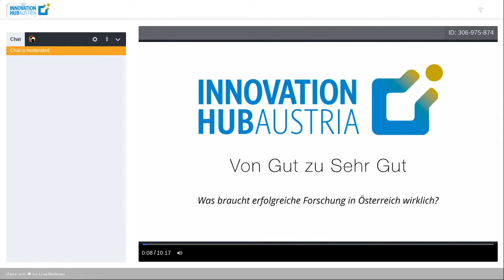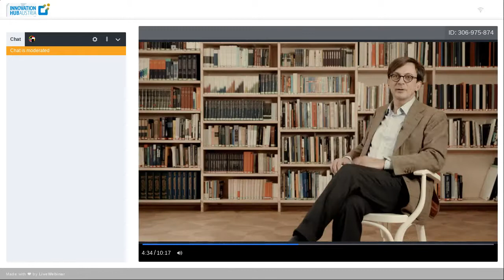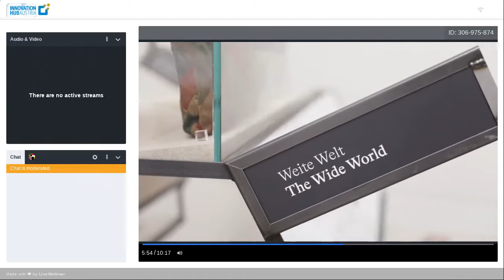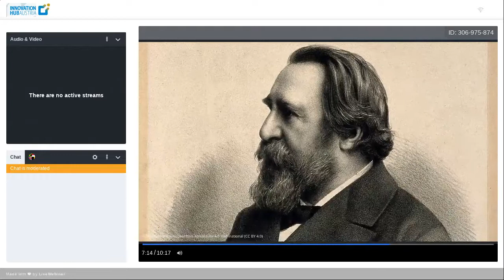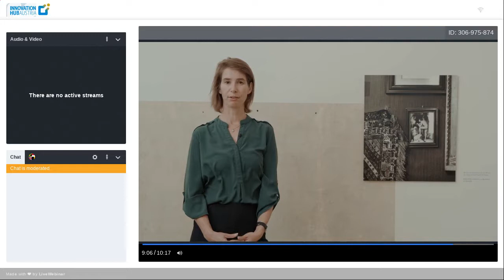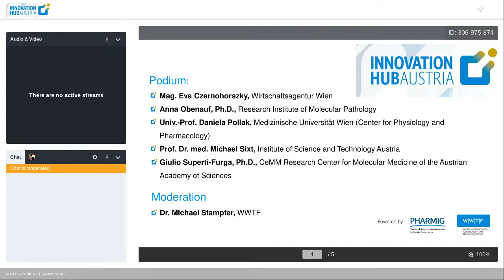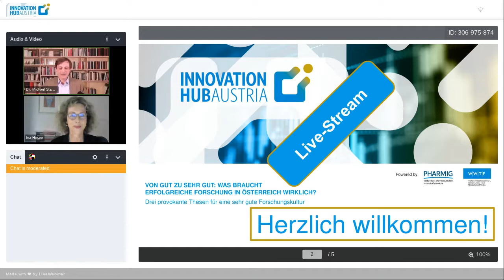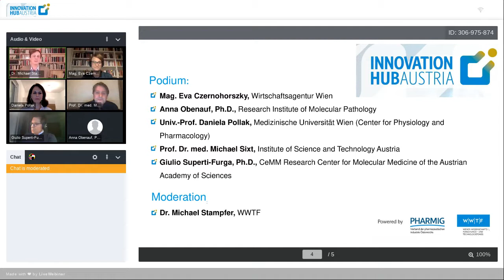Von gut zu sehr gut: Was braucht erfolgreiche Forschung wirklich.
PHARMIG und WWTF bringen Expertinnen und Experten an einen Tisch und sprechen im Rahmen der Veranstaltungsserie Innovation Hub Austria darüber, wie sich die Situation für Forschungsexzellenz und Innovationen in Österreich verbessern könnte.

- Mag. Eva Czernohorszky, Wirtschaftsagentur Wien
- Anna Obenauf, Ph.D., Research Institute of Molecular Pathology
- Univ. Prof. Daniela Pollak, Medizinische Universität Wien (Center for Physiology and Pharmacology)
- Prof. Dr. med. Michael Sixt, Vizepräsident Institute of Science and Technology Austria.
- Giulio Superti-Furga, Ph.D., Leiter des CeMM Research Center for Molecular Medicine of the Austrian Academy of Sciences

Einführung in das Thema: Ina Herzer, Vorsitzende der PHARMIG-Plattform Innovation

Moderation: Dr. Michael Stampfer, WWTF